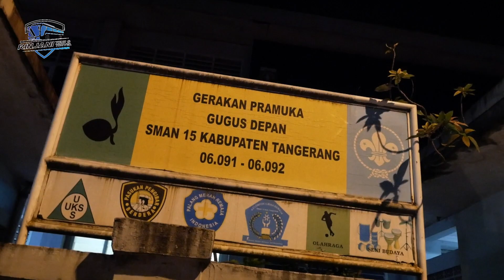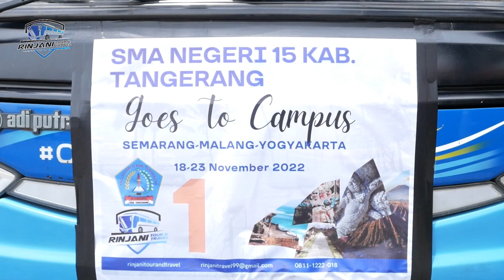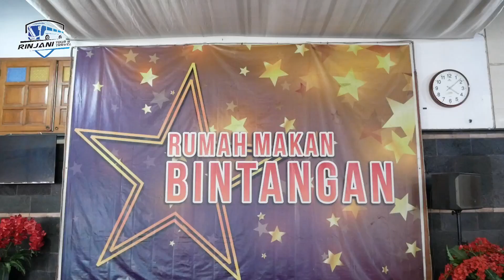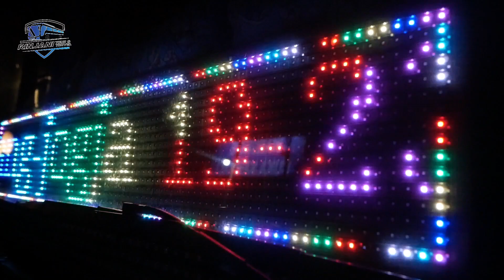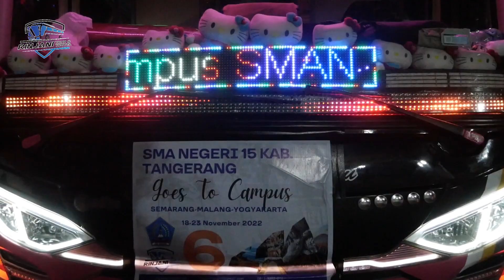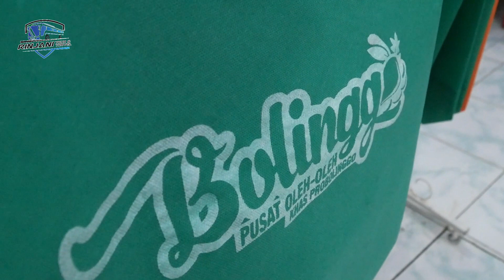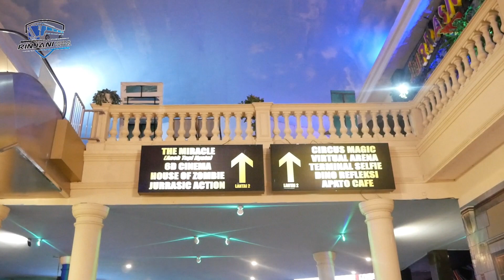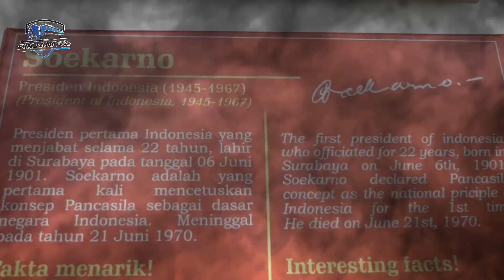GOES TO CAMPUS GTC SMAN 15 KAB. TANGERANG 2022 PART 1 By Rinjani Tour Travel